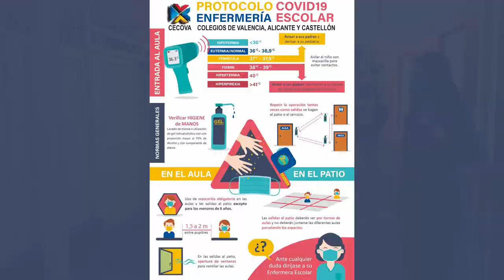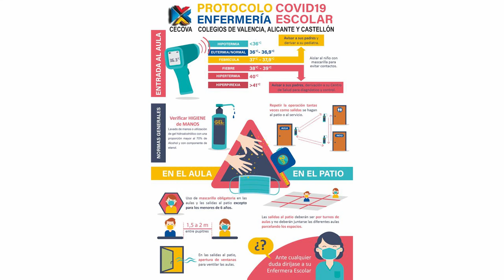El CECOVA elabora una infografía sobre una vuelta al cole segura | Cecova TV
Desde la entrada a clase, su permanencia en ella o la salida al patio, entre ellas, aspectos todos recogidos en una sencilla y completa infografía que el CECOVA, con el respaldo y el aval de la ACEESE y de la AVEPD, ha diseñado para que los niños empiecen un nuevo curso con la mayor seguridad.